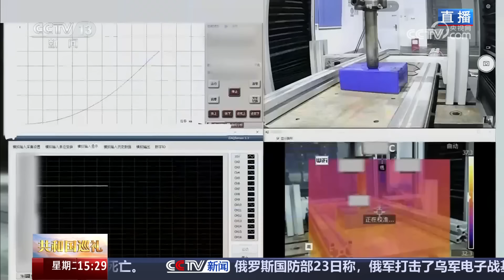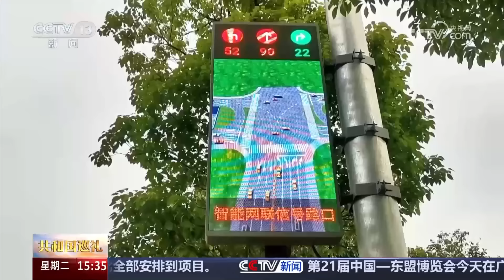鸟瞰“8D魔幻”之都，重庆还有多少惊喜是我们不知道的？“5G+北斗”精准导航重新定义交通体验 | CCTV「共和国巡礼 庆祝中华人民共和国成立75周年特别节目」20240924 15:00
本期节目主要内容：重庆有很多别称，山城、江城、雾都、桥都、赛博朋克之城、8D魔幻之都……这里是“红岩精神”的发源地，是长江上游经济中心；我国第一列中欧班列“渝新欧”从这里驶出；自主设计建设的新中国第一条铁路在这里诞生；全球每三台笔记本电脑就有一台“重庆造”。戳视频，一起走进充满魅力与活力的山城！

庆祝中华人民共和国成立75周年特别节目《共和国巡礼》，将以全国31个省市自治区为播出单元，带您去中国各地，看飞跃发展，看山乡巨变。